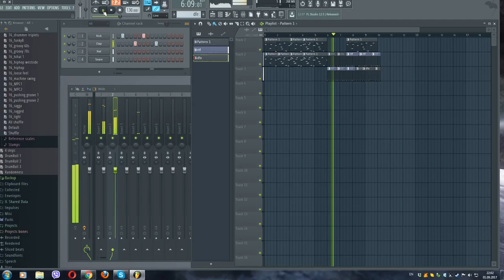мой звук/ my sound